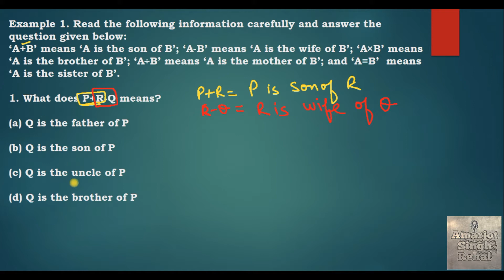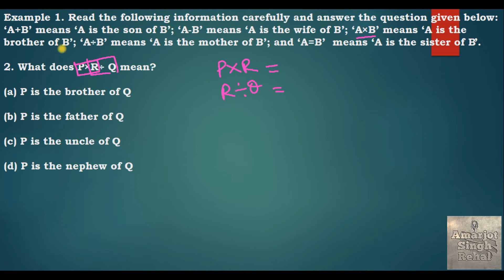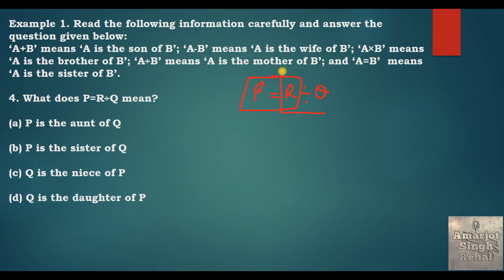‘A+B’ means ‘A is the son of B’; ‘A-B’ means ‘A is the wife of B’; ‘A×B’ means ‘A is the brother of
Example 1. Read the following information carefully and answer the question given below:
‘A+B’ means ‘A is the son of B’; ‘A-B’ means ‘A is the wife of B’;
‘A×B’ means ‘A is the brother of B’;
‘A÷B’ means ‘A is the mother of B’;
and ‘A=B’  means ‘A is the sister of B’.

1. What does P+R-Q means?
(a) Q is the father of P
(b) Q is the son of P
(d) Q is the brother of P

2. What does P×R÷ Q mean?
(a) P is the brother of Q
(b) P is the father of Q
(d) P is the nephew of Q

3. What does P=R+ Q mean?
(a) P is the aunt of Q
(b) P is the daughter of Q
(d) P is the sister of Q

4. What does P=R÷Q mean?
(b) P is the sister of Q
(d) Q is the daughter of P